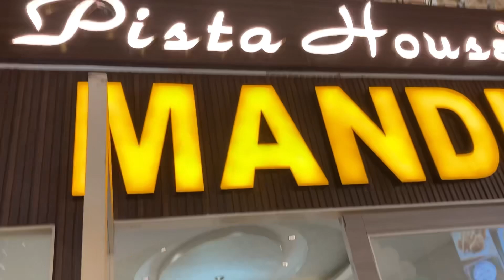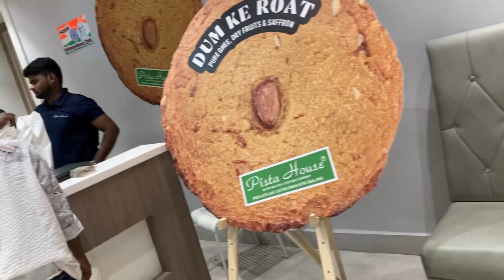Pista House 🏡/￼15 August/night dinner 🍲hyderabad